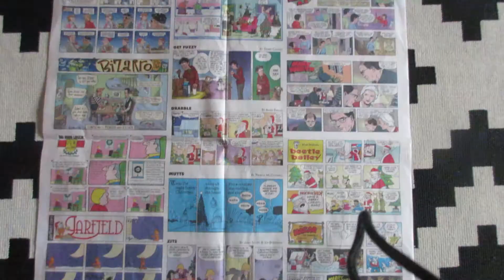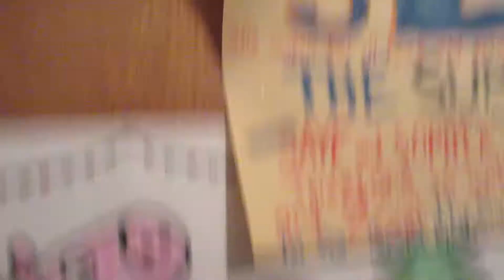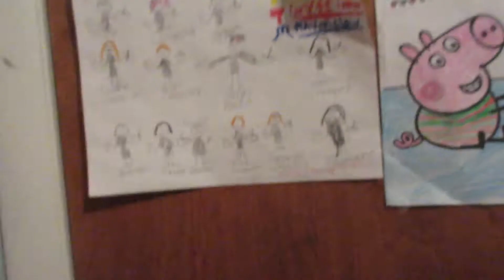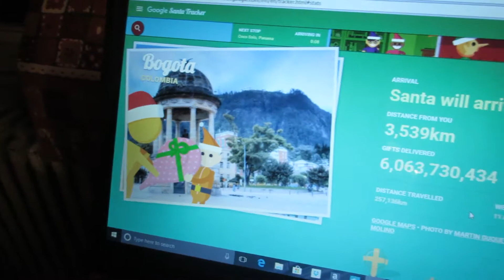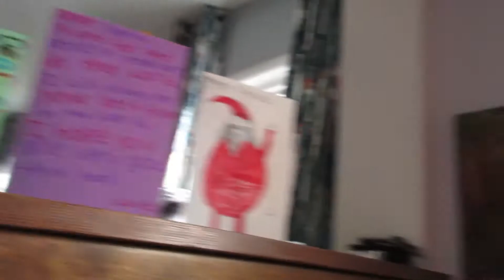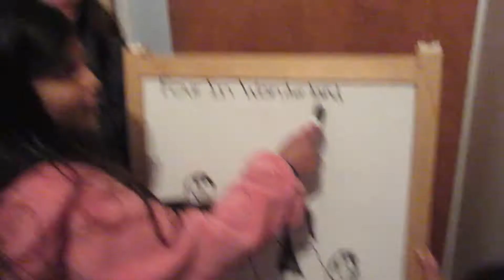Our Christmas Special-2017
Join us on our everyday adventures.